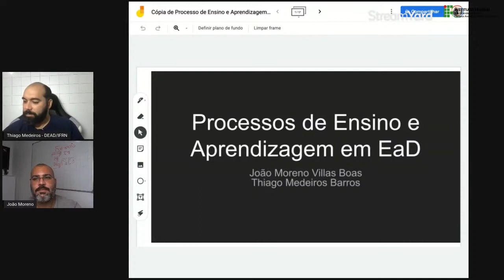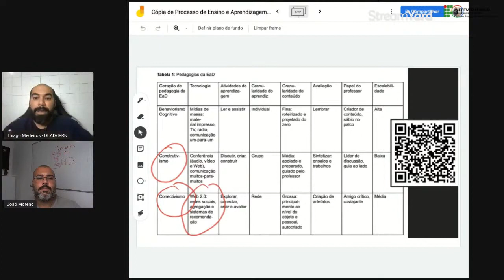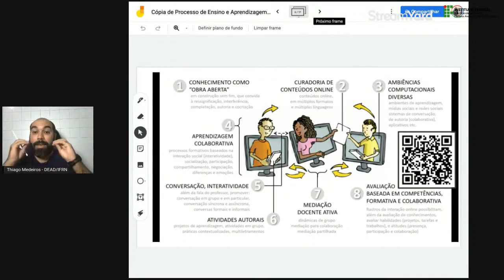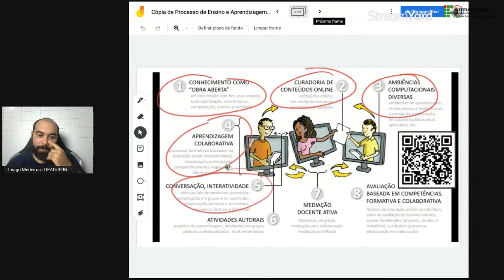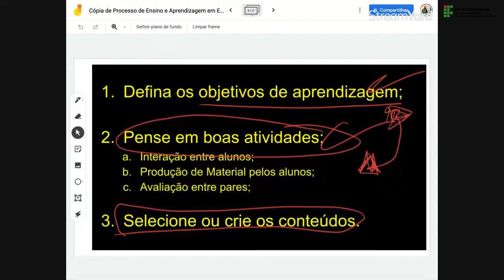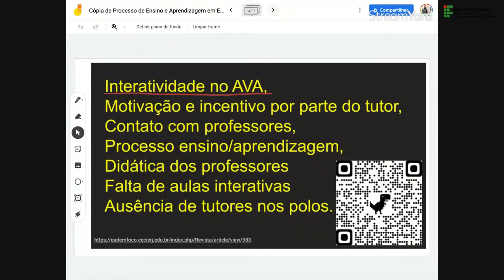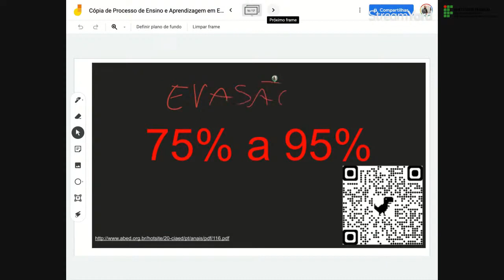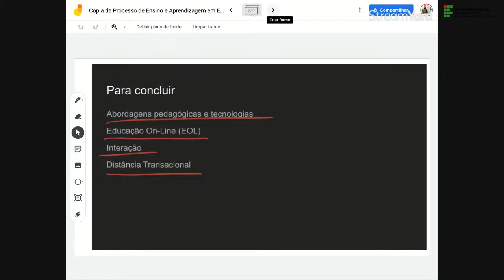Processos de Ensino e Aprendizagem em EaD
Thiago Medeiros Barros (@proftmedeirosb)